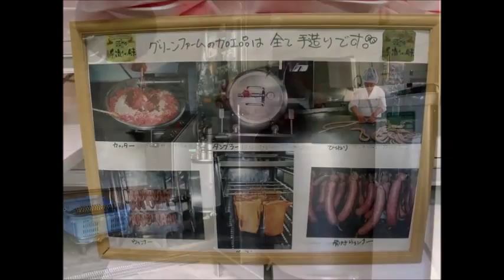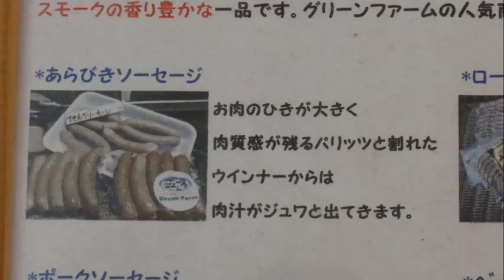手作りハム ソーセージ の グリーンファーム 【 うろうろ和歌山 】 和歌山県 和歌山市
喜んでもらいたい方へのお歳暮に　グリーンファームを選びました。
熊野牛もい っぱいありました。おいしそうでした。

バーベキューコーナー、手作りハム工房有り
グリーンファーム
〒649-6338
和歌山県和歌山市府中１０８５−１